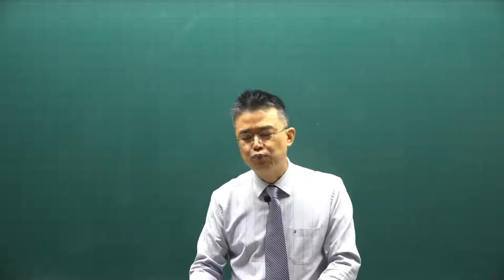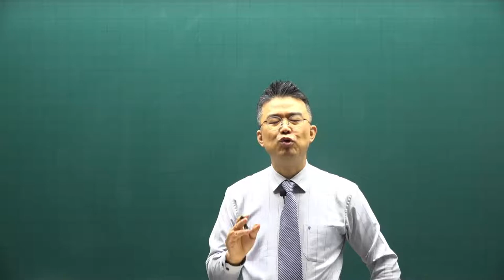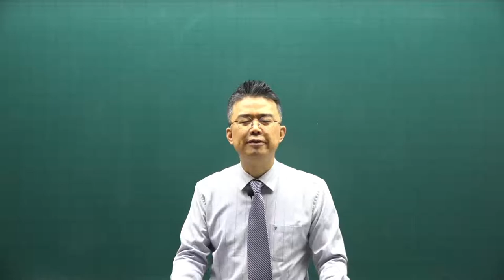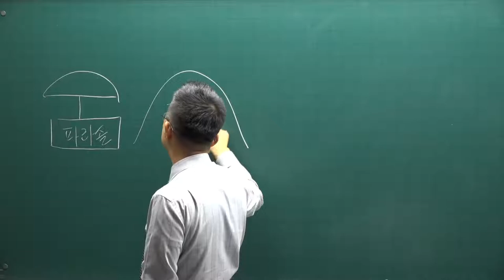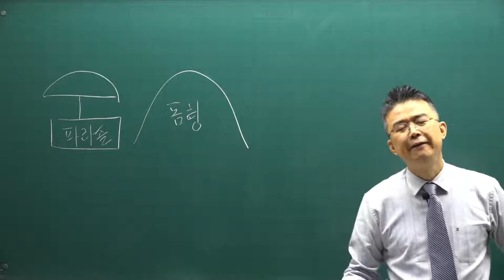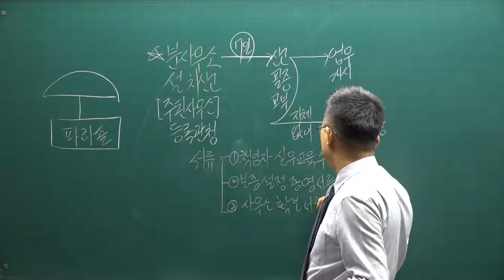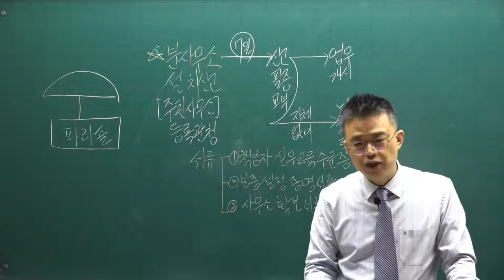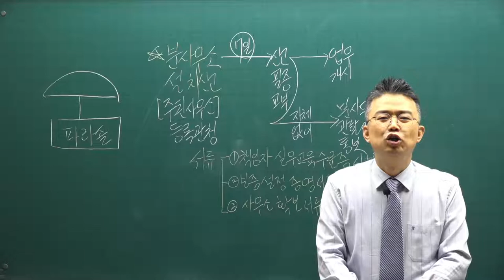[공전무] 2021년 공인중개사 중개사법 기본이론 10강